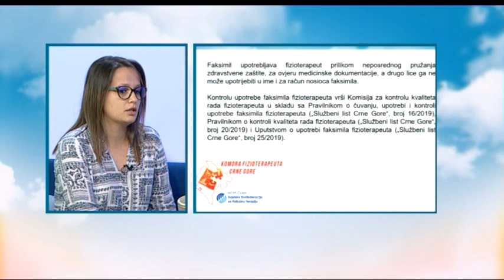BOJE JUTRA - Samozvani maseri i tarapeuti - Milena Miranović, Krsto Kovačević